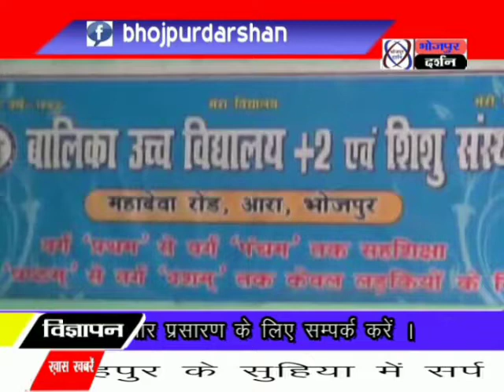भोजपुर दर्शन न्यूज़#बिना सरकारी सहयोग लिए विगत मार्च से ही मदर टरेसा के सदस्यों ने मास्क निर्माण कर न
भोजपुर दर्शन न्यूज़#बिना सरकारी सहयोग लिए विगत मार्च से ही मदर टरेसा के सदस्यों ने मास्क निर्माण कर निःशुल्क वितरण करते आ रहे है